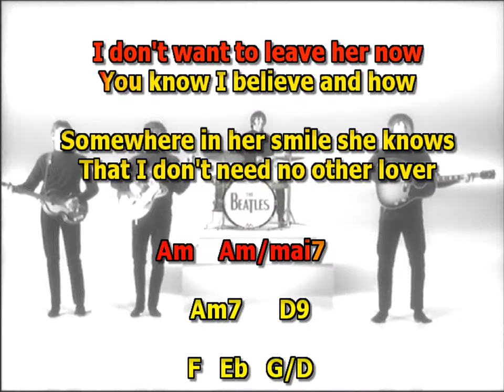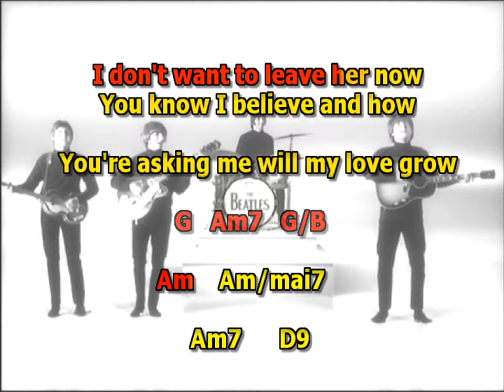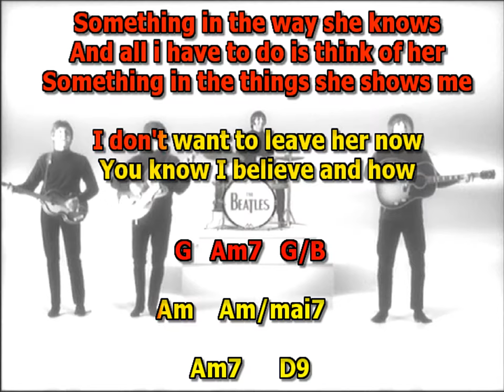Something Beatles mizo vocals no lead guitar lyrics chords cover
Something      tempo 132
Single by The Beatles
from the album Abbey Road
A-side "Come Together"
Released 6 October 1969 (US)
31 October 1969 (UK)
Format 7"
Recorded 2 May, 5 May, 16 July, 15 August 1969
EMI Studios, London; Olympic Sound Studios, London
Genre
Rock blues pop[1]
Length 2:59
Label Apple
Writer(s) George Harrison
Producer(s) George Martin

Unfortunately, it's hard to know precisely what guitars, basses and amps were used on Abbey Road. Few photos were taken at the sessions, and even Emerick can't remember what was played. "I was too busy setting up mics and getting sounds to notice," he says.

Considering the short amount of time between the Get Back sessions and Abbey Road, it's likely that the group used the same gear. That would include Lennon's Epiphone Casino and Martin D-28; Harrison's Gibson Les Paul, Fender Strat and Fender Rosewood Telecaster; and McCartney's 1963 Hofner bass, Rickenbacker 4001S, Martin D-28 and Epiphone Casino.

A Fender VI and Jazz Bass were reportedly used on the sessions as well. Amps likely included silverface Fender Twin Reverbs and a Bassman, and certainly Harrison's Leslie 147RV cabinet. In addition, there was one new piece of gear at the sessions: George Harrison's Moog synthesizer.

"We used it for the first time on 'Because' to create that French horn sound on the song -- which was absolutely amazing for that time." The Moog was also used for the playful solo on McCartney's "Maxwell's Silver Hammer," as a shimmering texture on "Here Comes the Sun" and as a complement to McCartney's bass guitar on "Mean Mr. Mustard." It also provided the wash of white noise that almost drowns out the music on the coda to "I Want You (She's So Heavy)."

The Moog provided what was perhaps the sole technological innovation on Abbey Road. During the solo for "Octopus's Garden," the Beatles can be heard singing harmonies as if they were underwater. The bubbling effect on their vocals was created by running the track through a compressor triggered by a pulsing signal from the Moog's low-frequency oscillator.